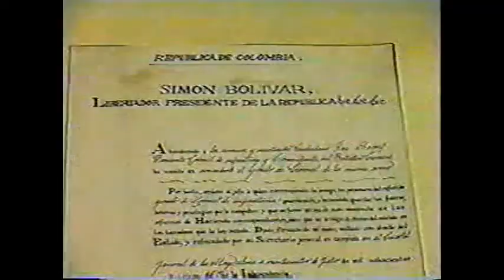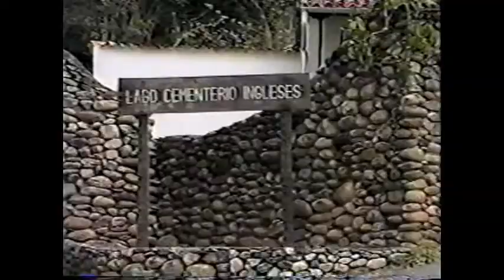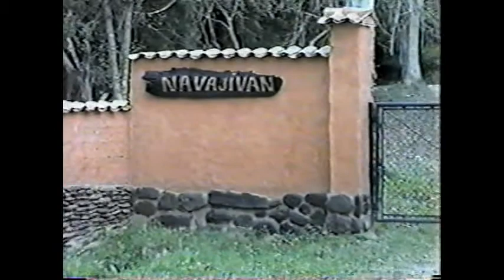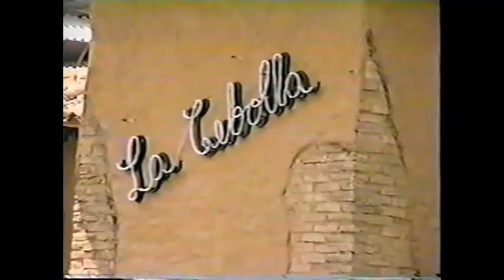Gobernación de Yaracuy. Yaracuy: tu destino natural (14.51)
Gobernación del Estado Yaracuy. Yaracuy: tu destino natural, s/f (14.51)

-Álbumes de Fotos Etnográficas relacionadas con este Video
116.-San Juan Bautista, Albarico y Farriar, Estado Yaracuy, junio, 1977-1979, 26 fotos,

-Bibliografía relacionada con este Video
-Álvaro García Castro y Eugenio de Bellard Pietri.-El fuerte de San Juan de Nirgua: una fortificación desconocida,

-Enrique Alí González Ordosgoitti.-La importancia del Calendario de Fiestas Indígenas en Venezuela, (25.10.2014),

-Enrique Alí González Ordosgoitti.-La Cultura Tradicional Venezolana. Breve Introducción histórica y climática.

Resumen:
Este Documental fue elaborado por la Gobernación del Estado Yaracuy, desconocemos la fecha. Presenta una panorámica general acerca de los principales atractivos naturales, deportivos, culturales y urbanísticos, capaces de despertar el interés de los turistas por el Estado Yaracuy. Se nombran en orden de aparición: Complejo Turístico Guama, Rio Yaracuy, Yaracuy significa en lengua guaraní: “Agua que cae del cielo desmesuradamente”. Cascadas de Culantrillo, San Felipe, Cumaragua, Parque Histórico Arqueológico San Felipe El Fuerte, Parque Recreacional Leonor B, Parque Nacional Yuruví, Minas de Aroa en el Municipio Bolívar, Lago Cementerio “Los Ingleses”, Monumento Natural María Lionza en las Montañas de Sorte, Municipio Bruzual, Municipio Nirgua, Municipio Urachiche, Chivacoa, Nirgua, Parque Embalse Cumaripa, Ruinas del Fuerte San Vicente en Nirgua, Guama, Balneario El Buco, Ecoturismo, Agroturismo, Turismo de Aventuras, Parque de la Exótica Flora Tropical, Misión de Nuestra Señora del Carmen, Hacienda Rancho Alegre, Hacienda La Carolina, Campamento La Floresta, Cocorote, Campamento Navajiran (Nueva Vida), Campamento Cortijo El Rocío, Toros de Lidia, Artesanía, Ruta Artesanal, Aldea Artesanal de Camunare, Aldea Artesanal de Guama, Paseo Artesanal José Antonio Páez, Tambores de San Juan Bautista, Municipio Veroes.

Todo el contenido de este sitio web se puede compartir, copiar, distribuir, ejecutar, comunicar públicamente y de manera gratuita, según se especifica en la Licencia Creative Commons Atribución 3.0 Unported, a menos que se indique diferente. Este video se reproduce en el canal de Ciscuve.Youtube, con sólo fines educativos, si alguien desea hacer otro uso, debe dirigirse a los propietarios del copyright